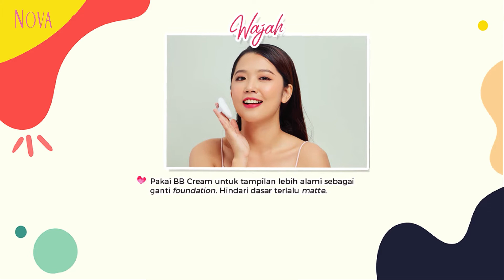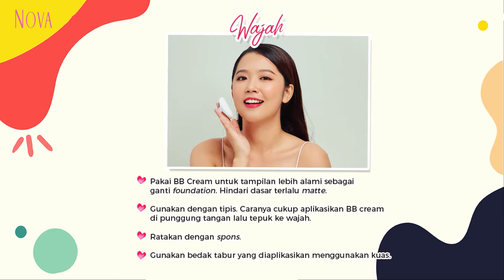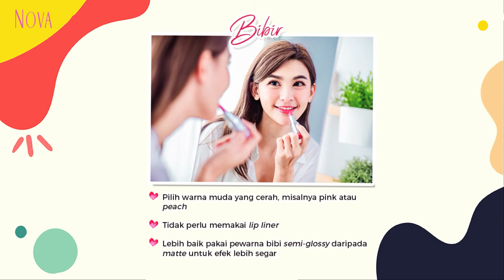Tips Makeup Agar Terlihat Lebih Muda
Akhir pekan bisa Sahabat NOVA isi dengan kegiatan positif, nih. Belajar makeup salah satunya. Jika Sahabat NOVA ingin terlihat lebih muda, Sahabat NOVA yuk ikuti tips makeup agar terlihat lebih muda ini.

0:52 Makeup bagian wajah agar lebih muda
1:30 Tips buat makeup alis agar lebih muda
2:00 Makeup bagian mata agar terlihat muda

EDITORIAL OFFICE

ADVERTISING